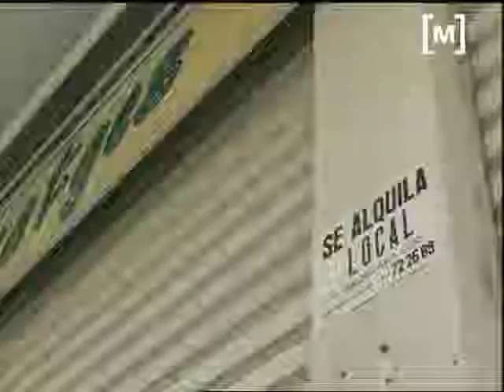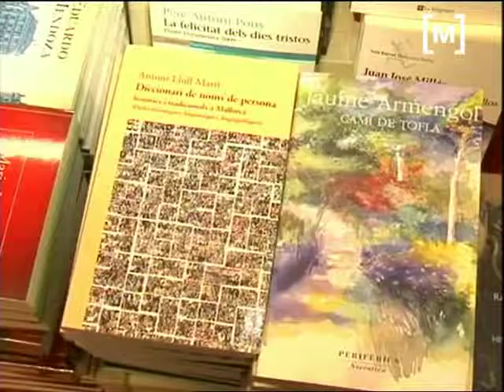El gremi de llibreters valora positivament l'any